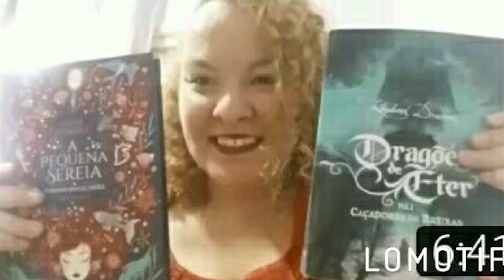Especial Mês de Julho Vlog l O meu outro lado artístico!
Nesse mês de Julho teremos toda semana vídeo:
Aos Sábados as 18:00 horas.
E as Quintas as 18:00 horas.

*Créditos de edição de vídeo ao Matheus Martins de Oliveira.
*Créditos da imagem de Tatiane Almeida.